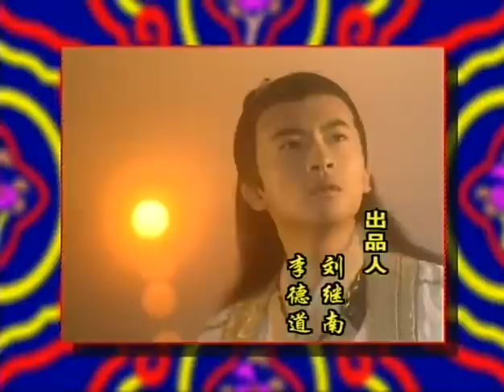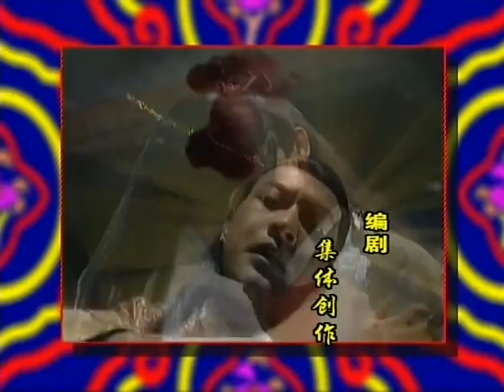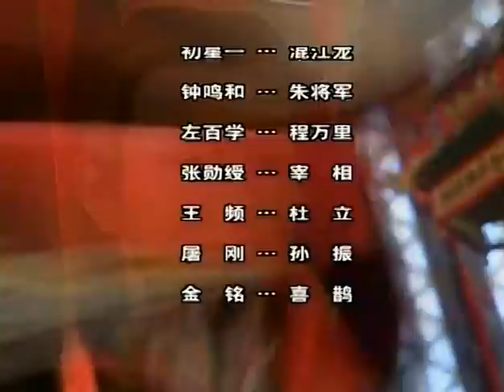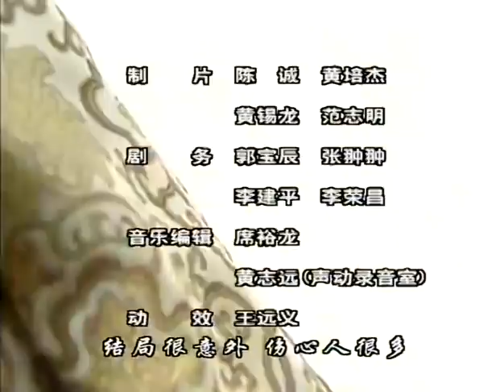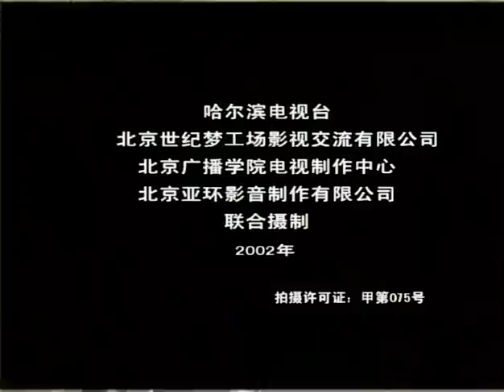無敵縣令 第27集（蘇有朋、王艷、宋丹丹等主演）